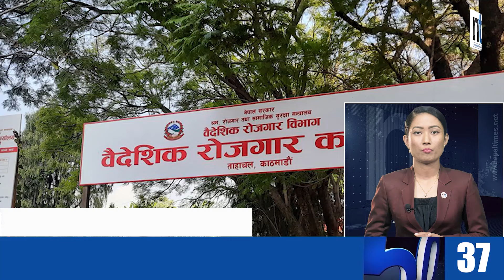Watch Top50 News Of The Day ||Chaitra-16-2080 || Nepal Times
Produced By: Nepal Times Media Private Limited
News Edited By: Harihar Nepal
Presented By: Rashmita Udash
Video Edited By : Nepal Times